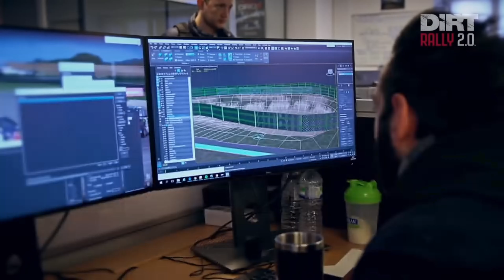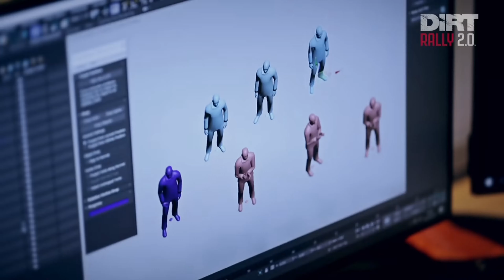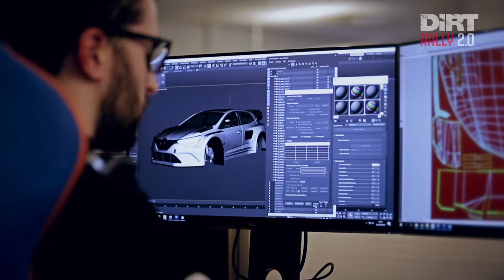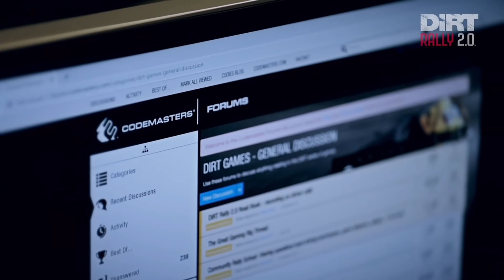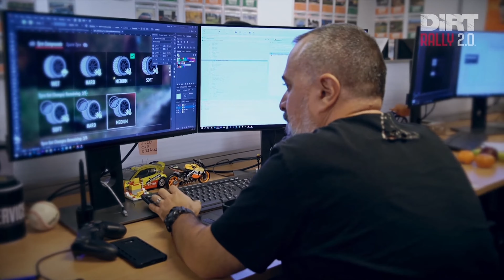Dirt Rally 2.0 Dev Diaries